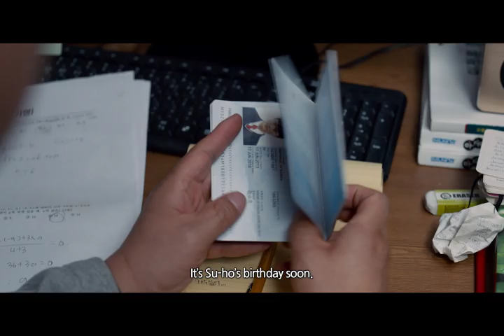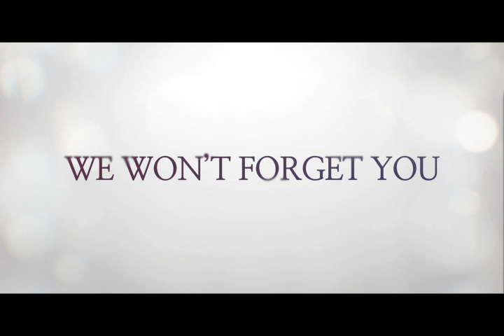Birthday (2019)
Jung-il and Soon-nam were just ordinary parents who raised two lovely kids. It was not until their son Su-ho’s sudden death the family started to break apart, with all the happiness gone at once. While the pain seemed to grow every day, the bereaved families around the family try to console them at their best. Based on the true event of Sewol Ferry disaster which killed more than 300 people in Korea.